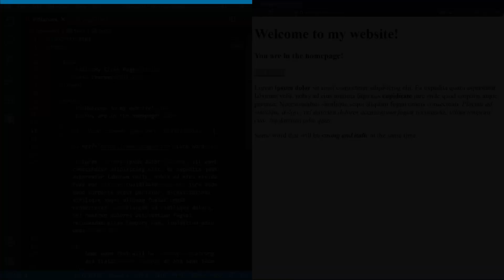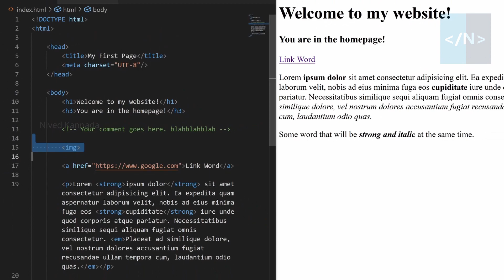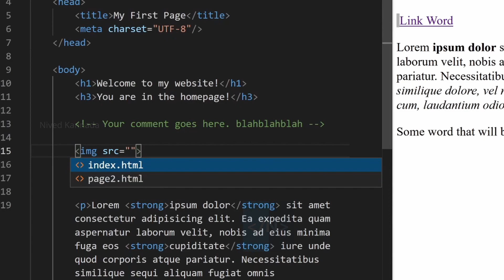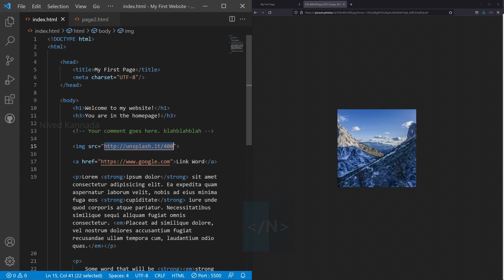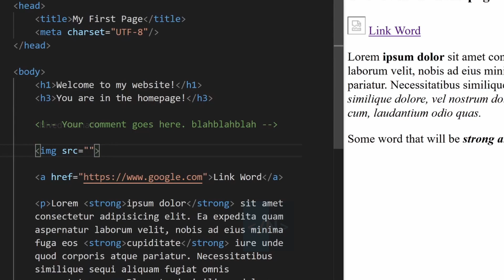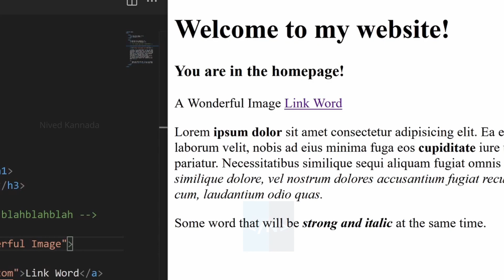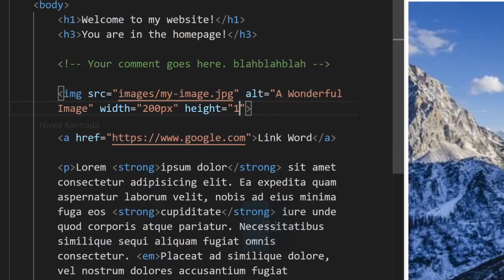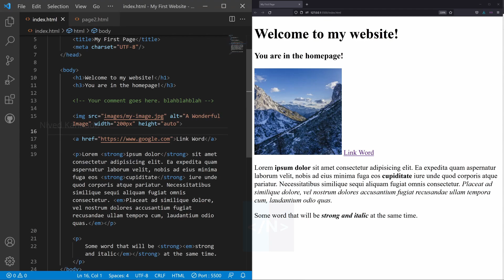വെബ് പേജിൽ ചിത്രങ്ങൾ ഉൾപ്പെടുത്താം - Add Images to Webpage - HTML Web Dev Tutorial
Let's bring some visual beauty to your web page by adding some images to it while learning more about the image tag and its important attributes.

This is the sixth video in my new tutorial series. In this series, I'll be introducing you to the world of web design using HTML and CSS.

SOME CODE EDITORS

CHAPTERS
0:00 Introduction to Topics
0:34 Channel Intro
0:39 എന്തിനു ഇമേജ് ആഡ് ചെയണം
0:55 ഏതു tag use ചെയണം
1:06 img ടാഗിന്റെ പ്രത്യേകതകള്‍
2:21 img ടാഗിന്റെ ഒരു പ്രധാന attribute
2:51 Placeholder Image Generator എന്താണ്
3:48 Adding Image using Absolute Path
4:07 Adding Image using Relative Path
5:41 ALT ടാഗിനെ പരിചയപ്പെടാം.
6:20 ALT ടാഗിന്റെ ഉപയോഗം എങ്ങനെ എന്ന് നോക്കാം.
7:19 Width and Height of Image
8:14 Conclusion